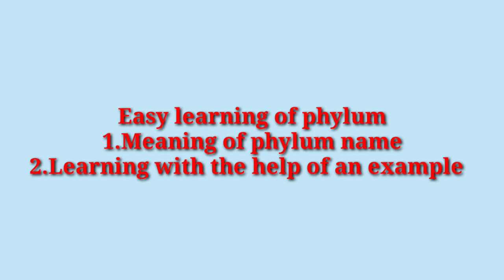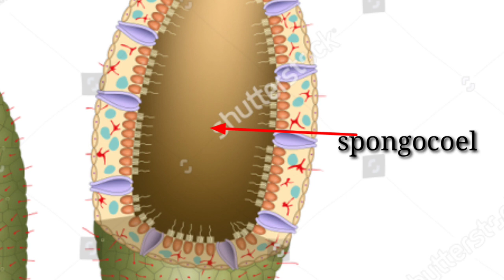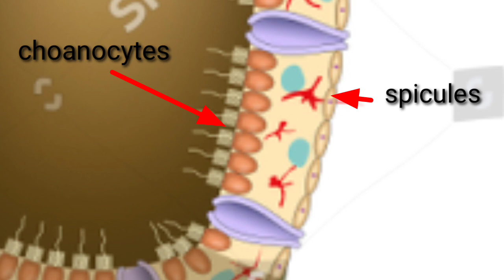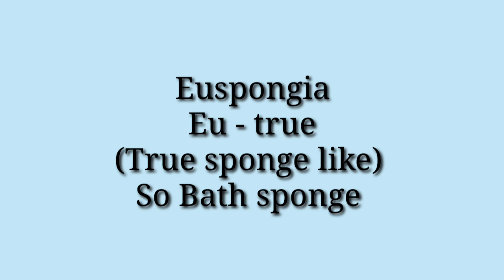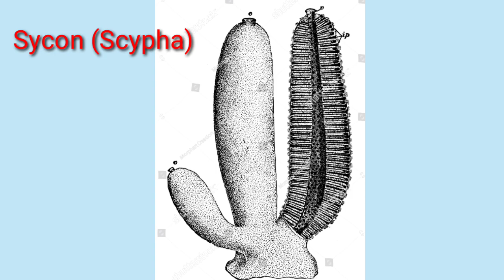Phylum porifera-Animal kingdom easy tricks മലയാളം..biotips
This biotips video explains phylum porifera of animal kingdom with memory tricks..
Sincere thanks to shutterstock.com And pixabay.com for their free images